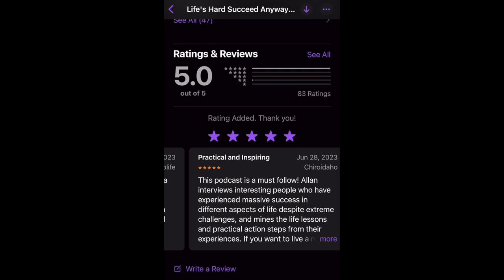081. Dan Peterson: Effective Parenting - Addressing A Child's Heart & Belief System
Episode 81: Dan Peterson
Growing up as the eldest of six, Dan often found himself in a role reversal, becoming a confidant and pillar of support for his mother during her marital struggles. This early responsibility of caring for his mother, rather than being cared for, profoundly shaped his awareness as a parent. It's this personal experience that propelled him into his current profession, where he is passionate about helping parents strike a healthy balance—knowing what to share with their children and recognizing when it might be too much, to avoid placing undue stress on young shoulders.
Who is Dan Peterson?
Dan Peterson is a seasoned Licensed Clinical Professional Counselor and an Advanced Trainer in the Nurtured Heart Approach™. With a Master's degree in Clinical Psychology from Benedictine University, obtained in 2002, Dan brings over two decades of diverse experience to the table. His professional journey has seen him engage in various roles across educational and therapeutic environments, including specialized schools, inpatient care, home therapy, and his own private practice.
As the entrepreneurial spirit behind The Compass 4 Life, Dan's mission is to guide families and educational institutions in managing children with challenging behaviors. His expertise has been instrumental in advising school districts on the development of social-emotional learning programs at the elementary level, enhancing the overall school atmosphere through his tailored professional development sessions, coaching, and strategic initiatives.
Dan's innovative 90-day coaching program is a beacon of hope for parents struggling with children who exhibit behavioral issues and are unresponsive to conventional parenting techniques or interventions. This program is particularly beneficial for children who may have diagnoses such as ADHD, ODD, Anxiety, Depression, or other behavioral challenges. Dan's approach focuses on three transformative pillars:
1. Steering clear of power struggles and emotional upheaval.
2. Fostering a positive, lasting internal change through connection with their child.
3. Shifting from a punitive discipline approach to one that emphasizes skill-building and accountability.
On the home front, Dan is a devoted husband to Liz for 24 years and a proud father to Ryan, Ella, and Ben. The eldest among six brothers, he has a passion for the great outdoors, reveling in activities like bowhunting, camping, fishing, and mountain hiking. In quieter moments, Dan is an enthusiastic reader and cherishes spending quality time with his family.

Order Allan's book "Life's Hard Succeed Anyway: Stop Settling and Seize the Life You Were Created For" in Hardback, Paperback, Audiobook or Ebook on Amazon or anywhere books are sold online.